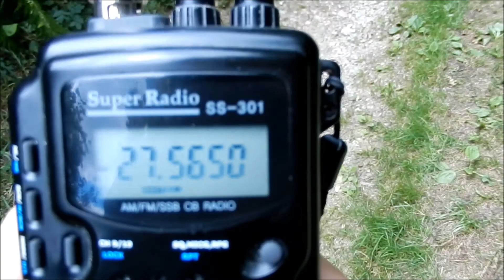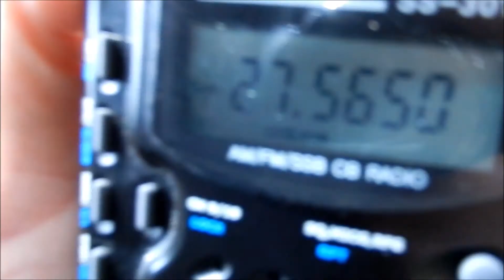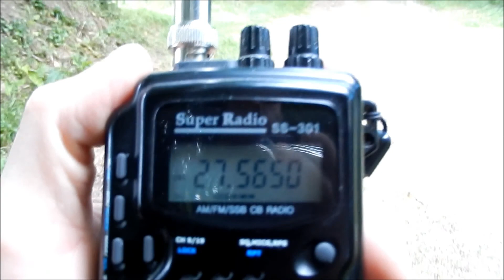14CB050/portable SWL 14MC01 MICKAEL ET 14GV050 VINCENT (sur le dépt 50) le 14/07/2017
une petite vidéo lors de ma petite sortie portable avec le SS-301et sont antenne de 54 cm plus longue que l'origine,mickael passé plutot bien mais vincent QRP.73's bon écouté